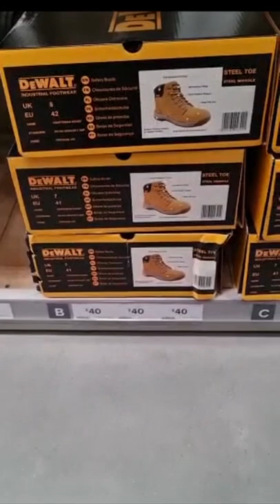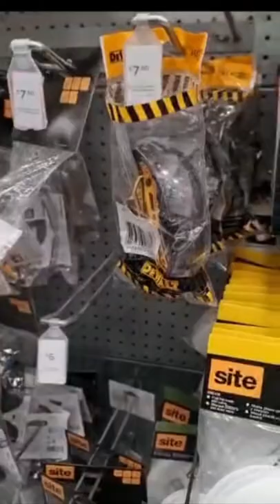Buying the apprentice his first Tool kit and work clothes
Hello in this video I buy the apprentices , work uniform , it was a long time coming but we finally got him his first tool kit and work clothes. he finally looks the part.

If you would like to support the Chanel while getting some new gear check out my amazon shop me and the apprentice get a small amount from each purchase. thank you all and we appreciate you all.